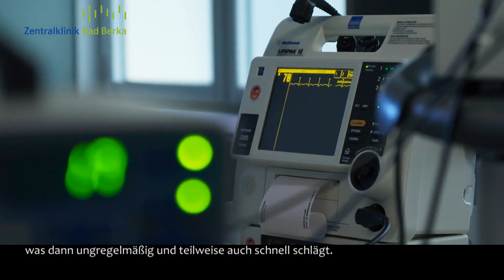Ganz persönlich: Abteilung für Rhythmologie und invasive Elektrophysiologie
Ein Imagefilm der "etwas anderen Art": Prof. Geller, Chefarzt der Abteilung für Rhythmologie und invasive Elektrophysiologie an der Zentralklinik Bad Berka, gibt einen ganz persönlichen Einblick in seine Abteilung...